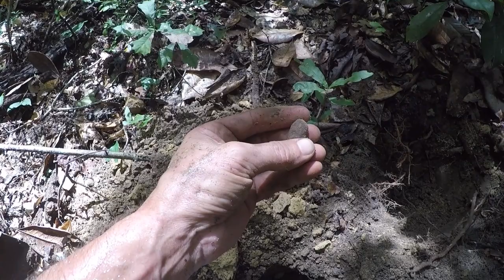Bullets after Work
A quick relic hunting trip after work where i find some deep bullets using the GPX 4500.